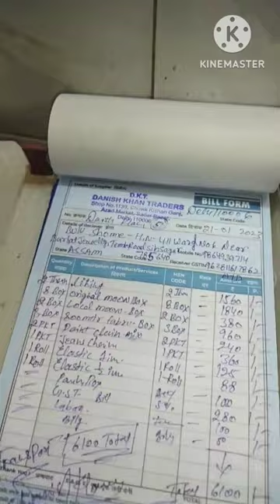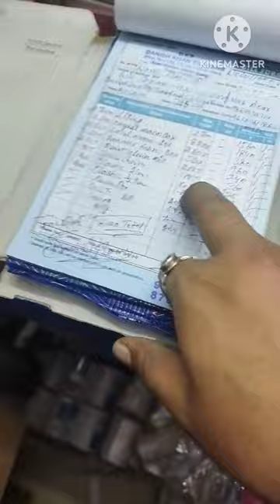Box Packing For Transport Assam All over 🇮🇳India Delivered by corrier Transport you can order Today